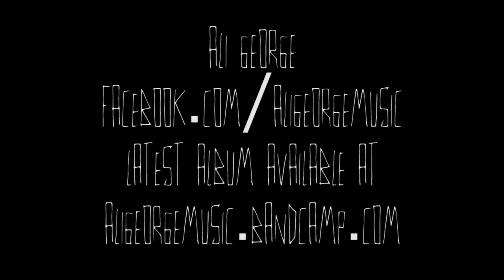After Hours at Vintage & Rare - Ali George & Ruby Brown - If She Knew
The first After Hours at Vintage and Rare Guitars with the amazing Ali George and Ruby Brown performing their track 'If She Knew'.

Filmed and Recorded by Capture the Guru

Big thanks to VIntage and Rare for letting us use the beautiful room! Be sure to check them out for sexy as guitars!